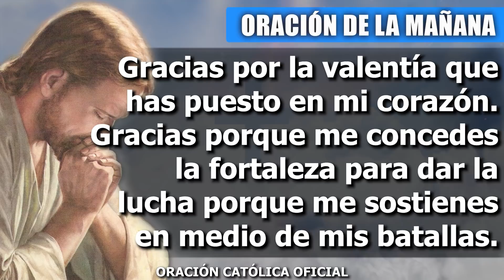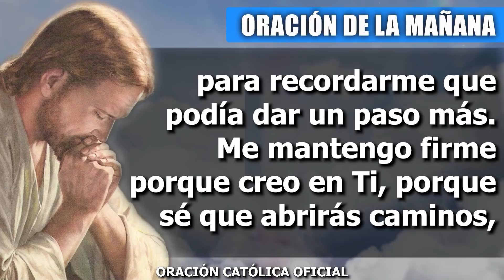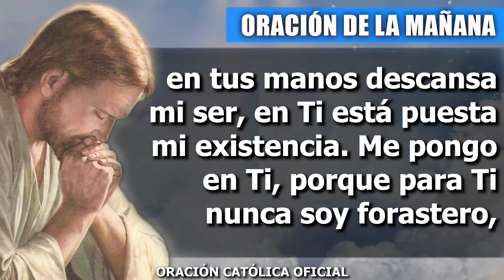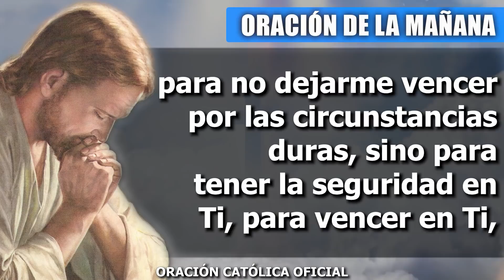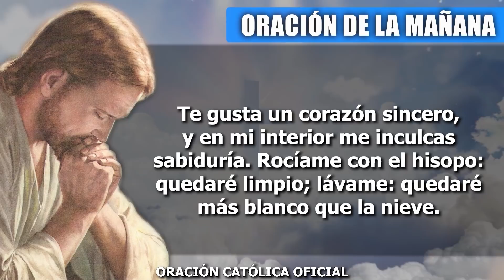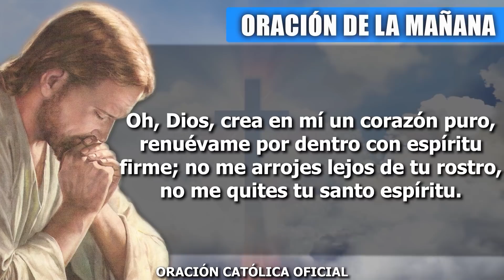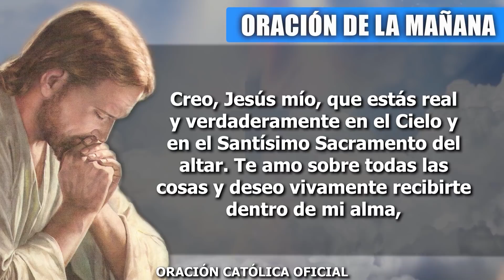Oración de la Mañana de HOY VIERNES 12 de Febrero de 2021| Oración Católica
Gracias, Señor, porque sé que estás presente en este nuevo despertar, sé que te quedarás porque nunca te has ido, sé que darás el alimento a mi vida, que me darás de beber el agua que salva y me ampara en tu amor cuando todo parezca perdido. Fortalece mi corazón, fortalece mi decisión de amarte y de buscarte. Que no me deje vencer por las pruebas que la vida me va poniendo en el camino. Gracias por mostrarme tu presencia en cada paso que doy, mi corazón se regocija en Ti, mi existencia se alegra en tu compañía.